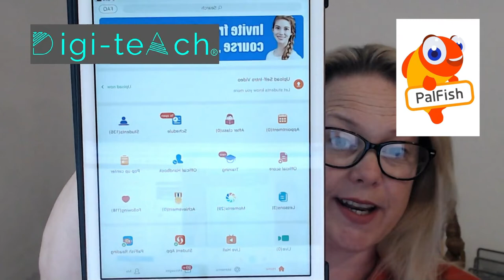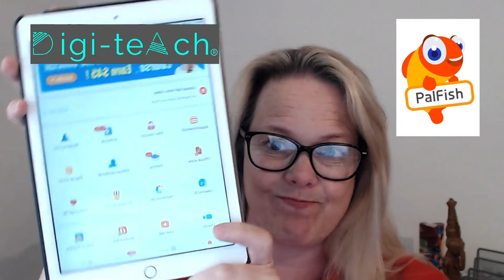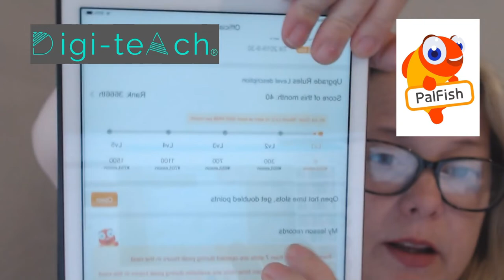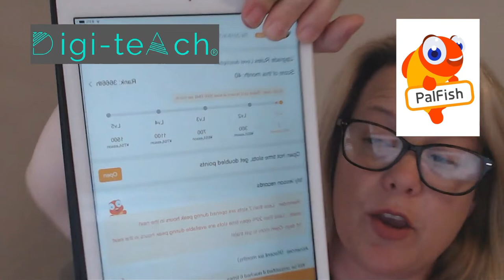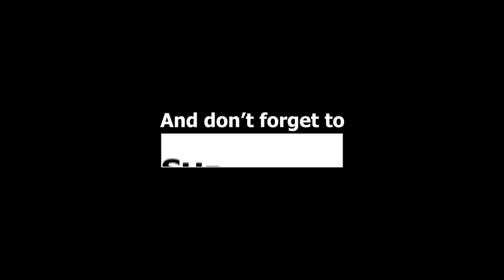Palfish - Reviewed by Digiteachonline.com